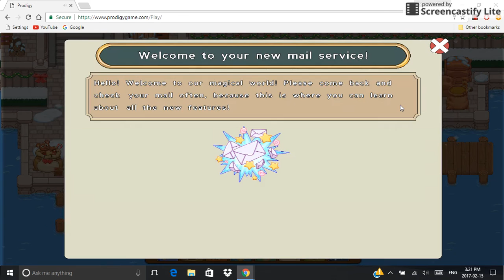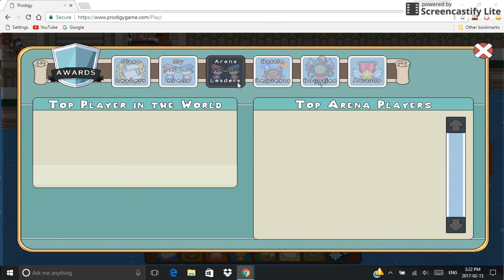Prodigy Math Game-Episode 41-3 AWESOME UPDATES!!!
Sir Vey is back to ask you another question!
New Mailbox and battle requests!